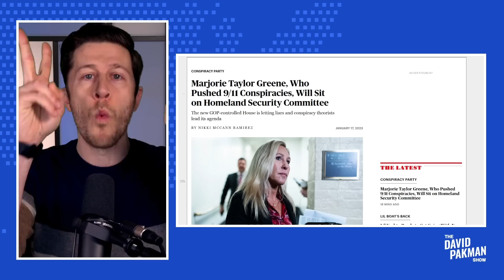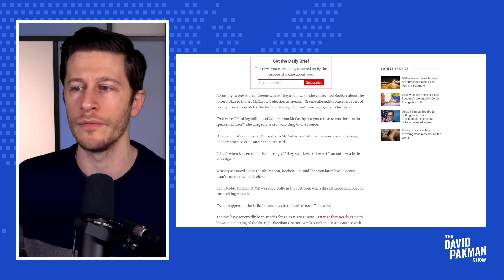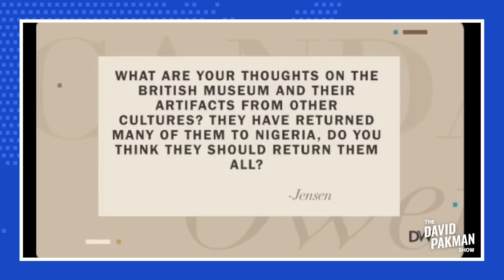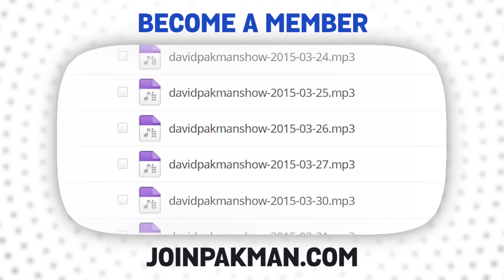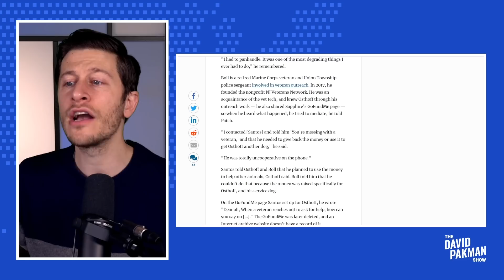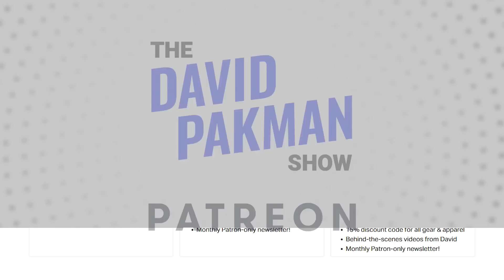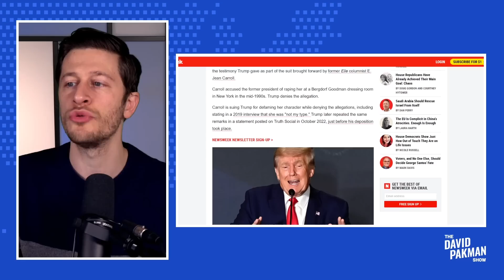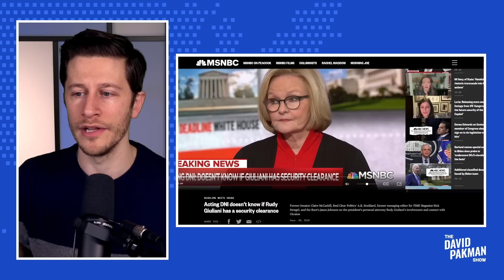MTG Gets Homeland Security Cmte, George Santos Sick Lies, Trump Perjury 1/18/23 TDPS Podcast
NEW SHOW: George Santos Stole Disabled Veteran's Dog Charity Money, Dog Died / Marjorie Taylor Greene & Lauren Boebert Fight in Bathroom / Domestic Terrorist Defender Marjorie Taylor Greene Put on Homeland Security Committee / and much more...

00:00 Domestic Terrorist Defender Marjorie Taylor Greene Put on Homeland Security Committee
04:15 Marjorie Taylor Greene & Lauren Boebert Fight in Bathroom
08:41 Republicans 2023: We Are Against Museums
15:14 George Santos Used Fake Jewish Name to Raise Money from Jews
19:50 George Santos Stole Disabled Veteran's Dog Charity Money, Dog Died
24:51 The Truth About Energy Drinks & Alcohol (Dr. Mary Claire O'Brien Interview)
43:48 PERJURY: Trump Lied Many Times During Unhinged Deposition
49:10 Rudy Giuliani: Trump Told Me to Take Top-Secret Files Home
54:11 The REAL Reason Eggs Are Expensive Right Now
Leave a Voicemail Line: (219)-2DAVIDP